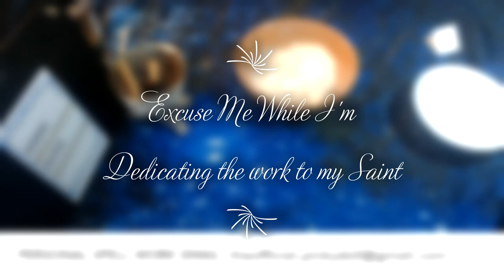ROAD OPENER BLOCKBUSTER SPELL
Here we are again with a How To Spell for those who have noticed a financial decline, struggles, striking bad luck etc this will surely remove any bad juju that has been sent your way and help you give that extra boost to open doors and opportunity's as well to get you on your way to financial stability!

3 Card Reading
30 Min Reading
1 Hr Reading